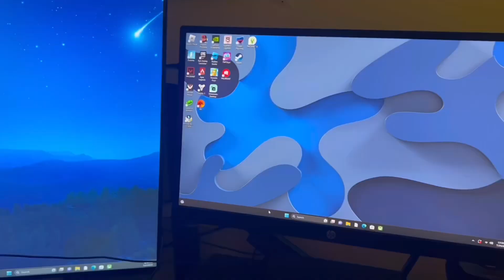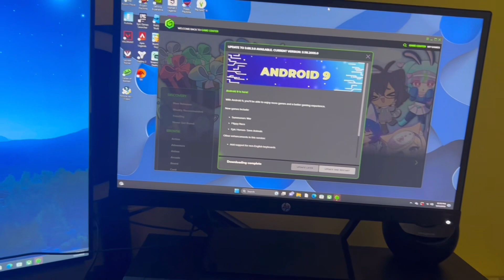A Day in a life of a 13 year old⭐️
This is my day in a life this summer